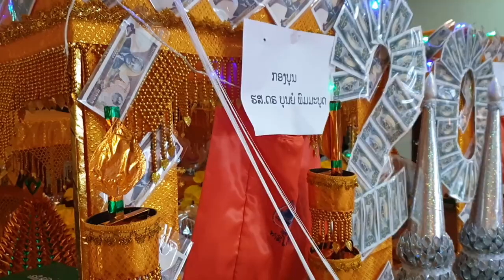ພາບບັນທຶກບຸນເຮືອນ ອຈ.ບຸນໜັກ ຸ5|12|2020